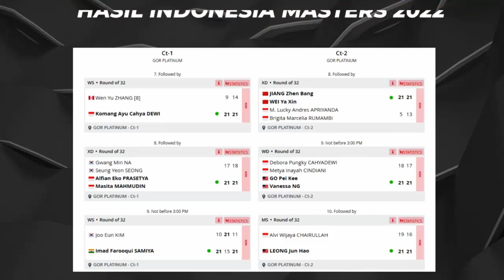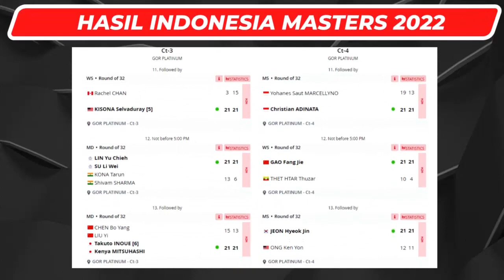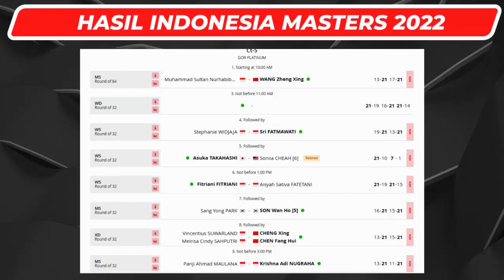Putri KW, Bilqis dkk ke 16 besar | KB Indonesia Master 2022 day 2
Hasil Indonesia Masters 2022, day 2, Rabu 18 Oktober 2022.
ganda campuran.
Ghana Muhammad/Indah cahya sari vs Ling Wei Jie/Tang Wen Xin, 21 11,  21 18
Jafar Hidayatullah/Aisyah Salsabila vs Lin Yu Chieh/Wang Xin Yu, 21 9, 21 13

TDi sektor Tunggal Putri.
Ruselli hartawan vs Keyuda Mopati, 21 6, 21 1
Bilqis Prasista vs Myisha Khairul, 21 15, 13 21,  21 14
Stephanie Wijaya vs Sri Fatmawati, 19 21, 13 21
Fitriani fitriani vs Aisyah Sativa Fatetani, 21 19, 21 15
Putri KW vs Sri Krishna, 21 12, 21 16

KB Financial Group Indonesia Masters 2022
Indonesia Masters 2022
jadwal Indonesia Master 2022
hasil Indonesia Masters 2022
Indonesia Masters
Indonesia Master 2022 badminton
jadwal Indonesia Master
jadwal Indonesia Masters 2022 badminton
jadwal Indonesia Master 2022 day 3
badminton Indonesia Masters 2022
Indonesia Master 2021 indonesia
drawing Indonesia Masters 2022
hasil Indonesia Masters 2022 badminton
badminton hasil Indonesia Masters 2022
jadwal Indonesian Masters 2022
hasil Indonesian Masters 2022
jadwal indonesia open 2022
hasil indonesia open 2022